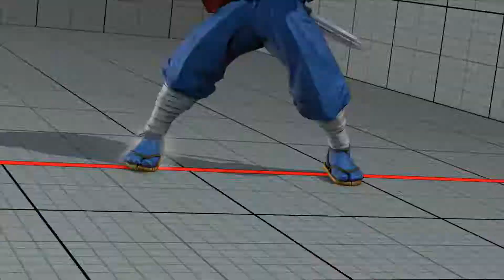SFV CE Machabo (Kage) vs Natadecocos (Zeku) Ranked Matches